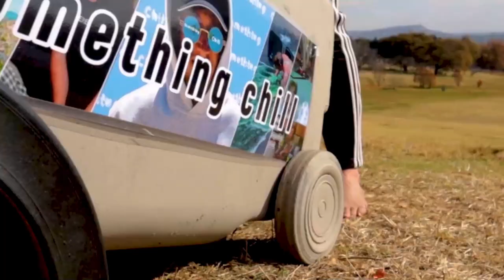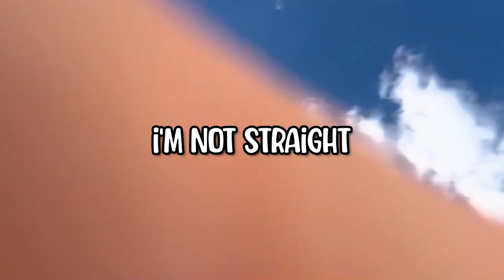I Turned A DUSTBIN Into A GO-KART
I turned a massive rollie dustbin into the worlds first dustbin gokart and then filled it 100 000 orbeez and ramped it down a hill.